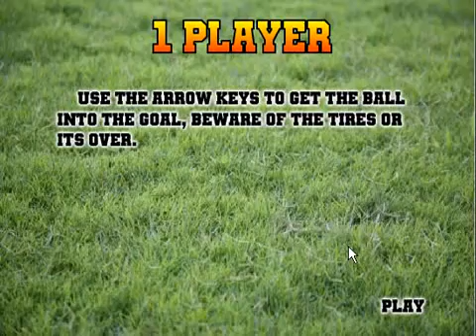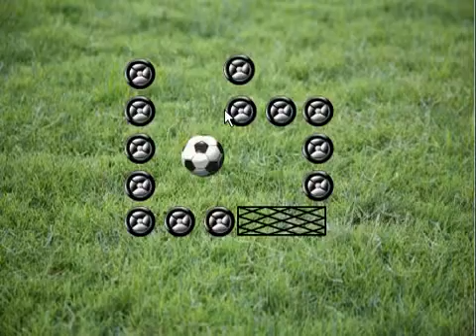Soccer hero maze ball game play until level4